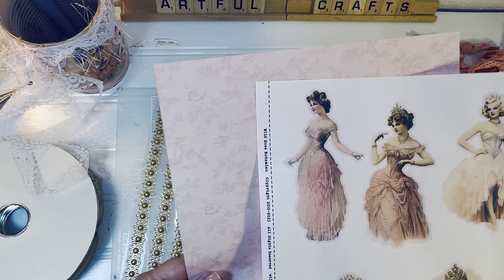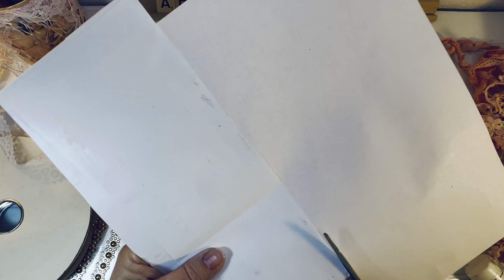Shabby Chic Altered Envelope for Shabby Chic Journal Group on FB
Altered Shabby Chic envelope using @wildrosebohemian digitals. This is for the weeklychallenge at Shabby Chic Journal Group on FB